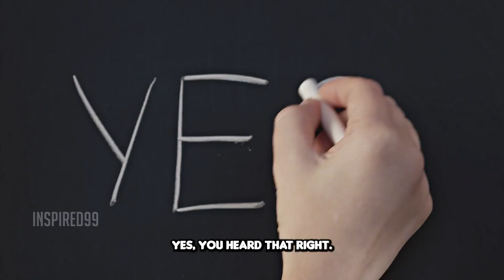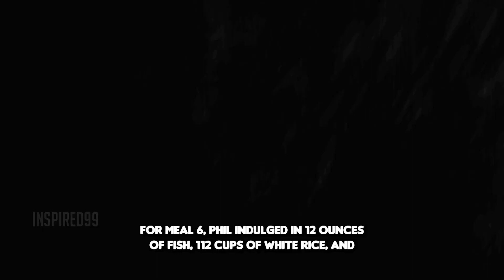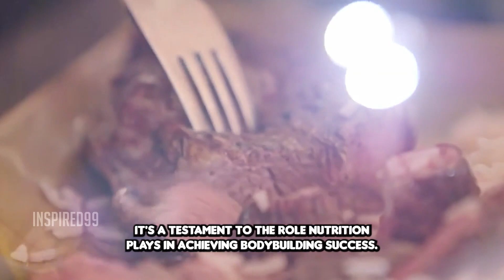PHIL HEATH MEAL PREP - FULL DAY OF EATING - BODYBUILDING MEAL MOTIVATION STORY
Discover the diet secrets behind Phil Heath's seven-time Mr. Olympia success in this video description. Known as 'The Gift,' Phil transitioned from basketball to bodybuilding in 2002. His diet is pivotal to his impressive physique. During his prime, he consumed 5-6 pounds of protein daily. The video explores his daily meal plan, which includes 400g of protein, 600g of carbs, and 5000 calories. Functional eating is key; he opts for lighter, protein-rich foods like fish over red meat and adds lemon juice to mask the fish's smell. Phil Heath's disciplined diet and intense workouts make him a bodybuilding legend, offering inspiration for anyone seeking fitness success.

©Inspired99